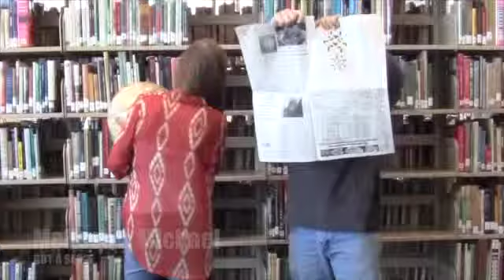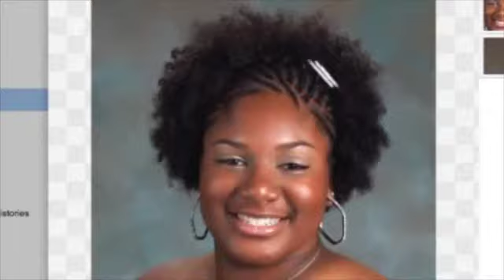AHS Today 3-31-14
Auburn High School TigerTV's daily morning news broadcast, AHS Today